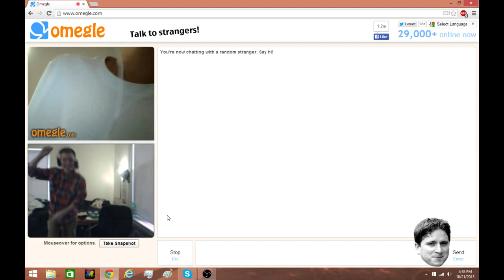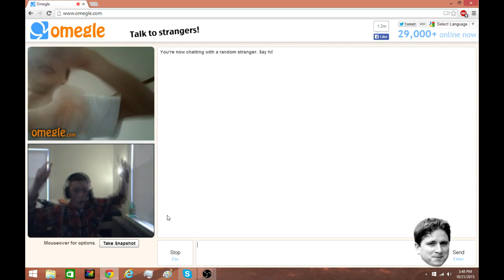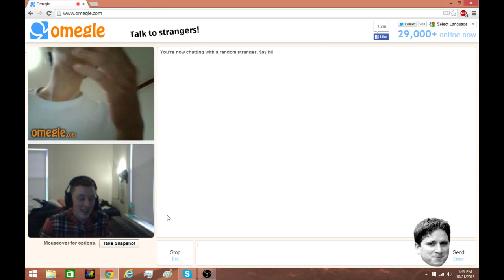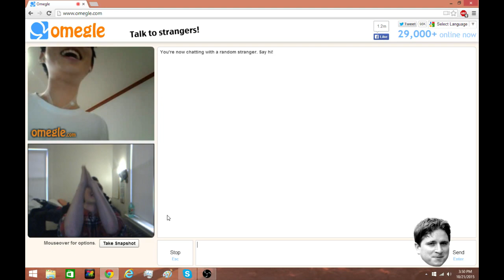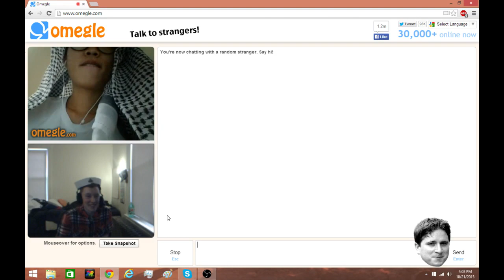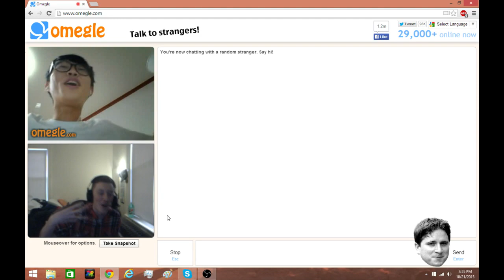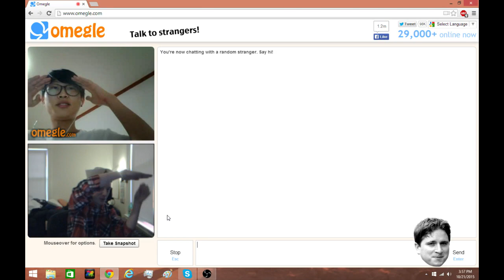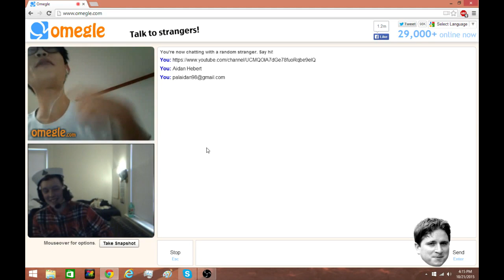I met a South Korean man, this was his story!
So a little different from what we usually do on the channel. I met this really interesting man who had allot to say concerning the south and north Korean conflict and his name is Je Hyeon Pyeon and this is his story.

[1/23/2016 7:33:02 PM] colin henderson: Check out the artist here: Foria